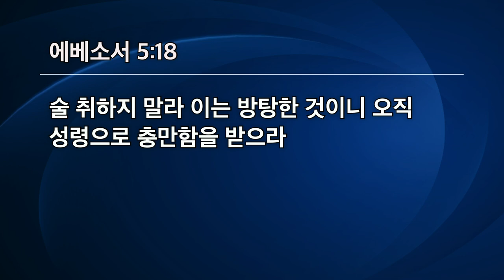[선한목자교회] 수요예배 2022년 11월 02일 | 성령 세례와 성령 충만 - 김태훈 목사 [사도행전 2:38, 에베소서 5:18]